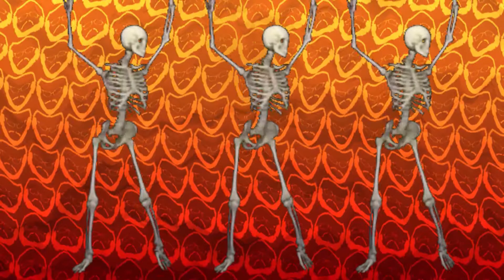THIS IS TOO HARD | Bio Evil 4